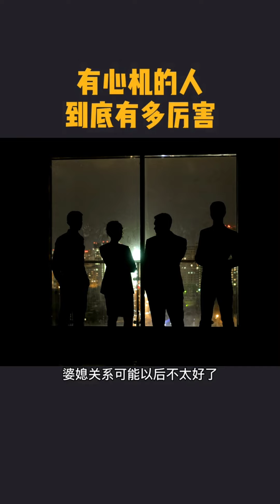做一个有心计的人！！！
不要做老好人，有心机的人才能更好的保护自己的利益！